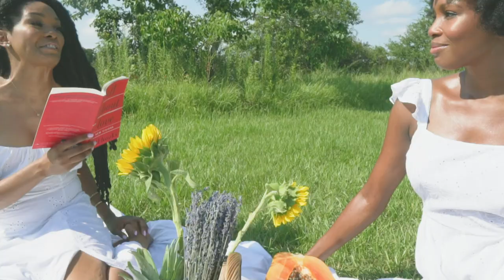54 Thrones Body Butter Picnic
Check out this fire video shoot done for 54 Thrones!